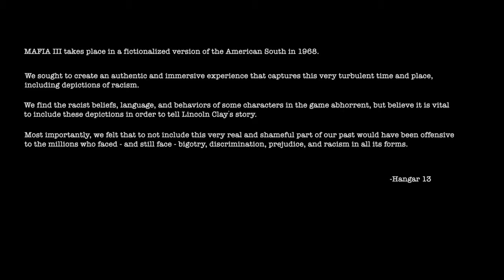Mafia 3 Demo Part 1